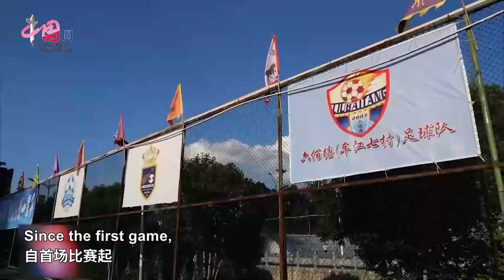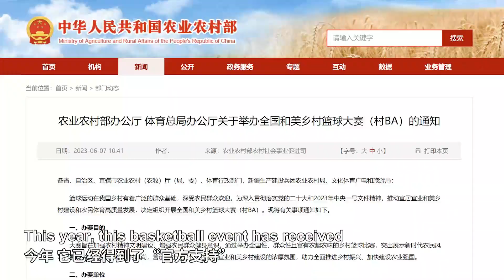The Cunchao football game: Passion beyond a sport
During the half-time of a football game, spectators danced, ran around and played football themselves... But football star Michael Owen liked it. Here's more...